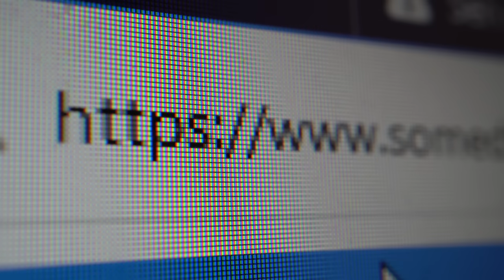2.11【被習近平消滅的A股大戶！】中國最年輕基金經理遇上禁止沽貨政策，手上巨虧股份未能止蝕，狂輸五億只能賠上自己一命！@主持：Tony Choi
2.11【被習近平消滅的A股大戶！】中國最年輕基金經理遇上禁止沽貨政策，手上巨虧股份未能止蝕，狂輸五億只能賠上自己一命！@主持：Tony Choi